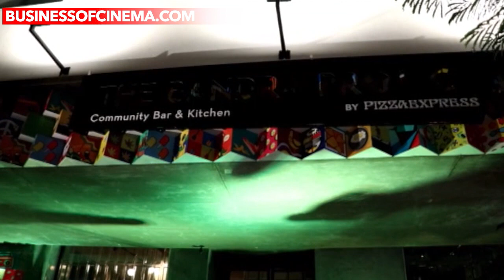Priyanka Chopra Celebrates Her Manager Mrinaal Chablani's Birthday